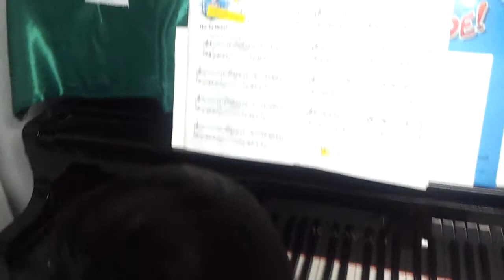Isaac Abraham practicing piano.